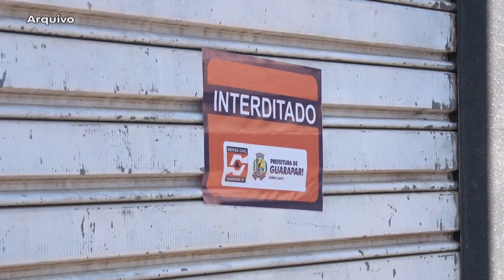31/07/2024 - CRATERA SE ABRE PELA TERCEIRA VEZ NO BAIRRO PORTAL CLUBE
Um buraco no Portal Clube voltou a abrir na rua principal do bairro. Segundo os moradores, esta é a terceira vez que o problema aparece no mesmo local.